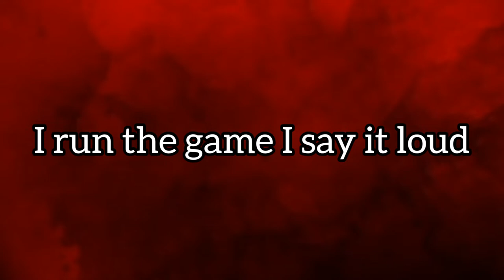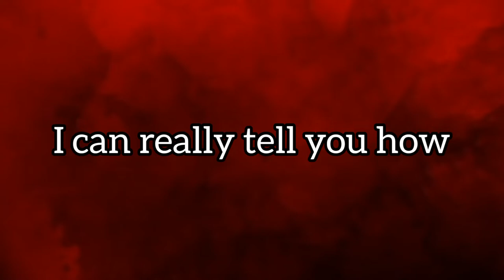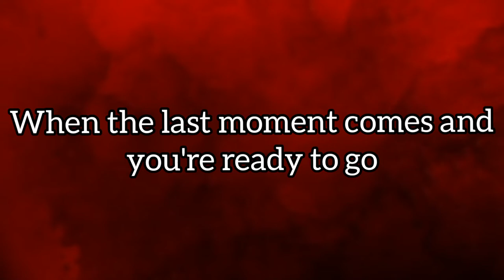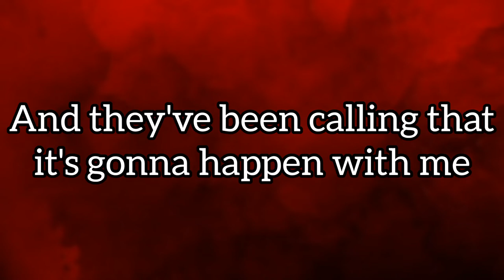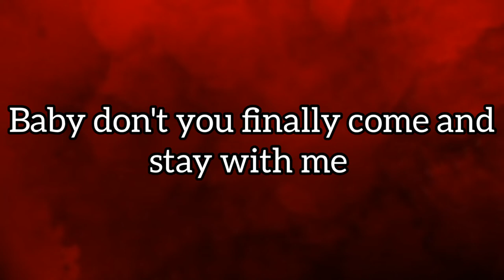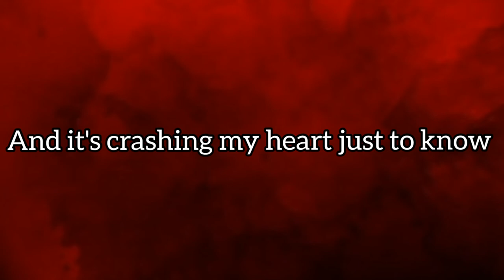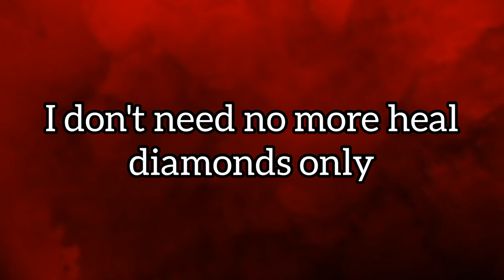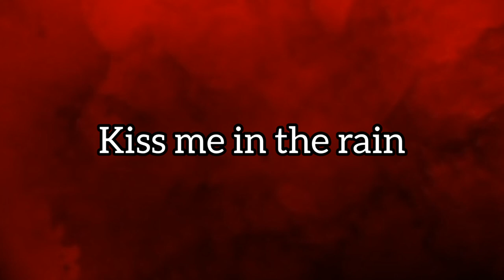Athena Manoukian - Kiss me in the rain (Lyrics video)